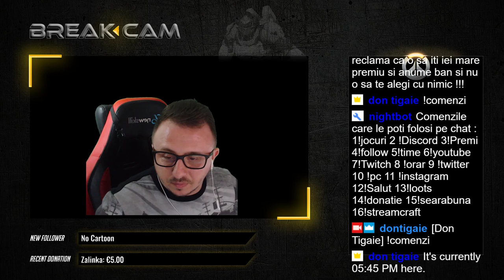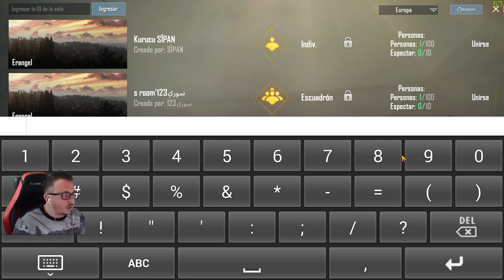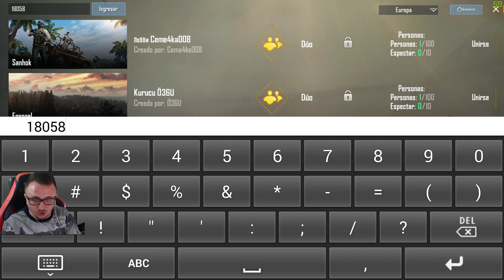Mihail Si Gavril La Multi Ani | Pubg Mobil Cu Abonatii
►Daca Iti Place PlayerUnknown’s Battlegrounds Ramai Alaturi de Noi,Nu suntem cei mai buni dar
    avem ambitie sa jucam cat mai bine !!!

►Totul despre  Playerunknown's Battlegrounds (PUBG)
★ Masini noi
★ Arme Noi
★ Actualizari
★ Invata sa Joci PUBG
★ Noutati si Informatie

▂ ▃ ▅ ▆ █ ♦★ Jocuri Ieftine ★♦ █ ▆ ▅ ▃ ▂ : -70% -80% -90% La Cele Mai Mici Preturi si de Incredere Instant Gaming

▂ ▃ ▅ ▆ █ ♦★ DESCRIPTIA CANALULUI ★♦ █ ▆ ▅ ▃ ▂

► Salut si bine ai venit pe Canalul lui (Don Tigaie) 31 Ani
► Daca iti plac Videojocurile aici este locul tau ideal !
► Noutati Unboxing si Review
► Gameplays cu jocurile tale favorite !
► Live in Fiecare Zi pe Youtube Twitch si Streamcraft !

▂ ▃ ▅ ▆ █ ♦★$ DONATIE $★♦ █ ▆ ▅ ▃ ▂

▂ ▃ ▅ ▆ █ ♦★ Retele Mele de Socializare ★♦ █ ▆ ▅ ▃ ▂

 ♦COMENZI CHAT / COMANDOS CHAT♦

- Aici ai unele comenzi pe care le poti folosi pe chat : 1!follow 2!Salut 3!Premi 4!Console 5!time 6!youtube 7!Twitch 8!orar 9!twitter 10 !pc 11!instagram 12!Discord 13!loots 14!donatie 15!searabuna 16!streamcraft

 ▂ ▃ ▅ ▆ █ ♦Configuratia Mea  [SPEC PC]♦ █ ▆ ▅ ▃ ▂

╔►Procesor : Intel i7 8700k Coffee Lake
╠►Placa De Baza : Msi M5 Gaming  Z370
╠►Memoria Ram : G.Skill 16gb
╠►SSD: Crucial 240 GB
╠►Hard Disk : Segate 5 TB + Western Digital 1TB
╠►Placa Video : MSI Gaming X GeForce GTX 1080 8GB GDDR5X
╠►CPU Fan : Enermax Liqmax II 240
╠►Sursa : EVGA SuperNOVA 750 G3, 80 Plus Gold 750W
╠►Monitor : LED Monitor QLED Curvo 27 144hz C27FG73FQUX + LED Samsung 27" 1920x1080
╠►MIC: Neat Beecaster
╠►Tastatura: Newskill Spectrum Rgb
╠►Mouse: Newskil RENSHI GUANG
╠►Casti: SteelSeries Siberia v2 ROSI
╠►Joystick :Microsoft Xbox One
╠►Webcam: Logitech C922 Pro Stream
╚►O.S : Windows 10 PRO x64

▂ ▃ ▅ ▆ █ ♦★ LINKURI DE INTERES ★♦ █ ▆ ▅ ▃ ▂

🎮★ Jocuri si Abonari Online Console Xbox One si Play Station 4

🎮Aici Gasesti Jocuri si Abonari Online Pentru Console La Preturi Ieftine -70% -80% Site de incredere si trimitere instanta a codurilor !
🎮Cumapra jocuri Pc ieftine -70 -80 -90 % La Cele Mai Mici Preturi si de Incredere

►Foc La Tastaturi Prieteni !